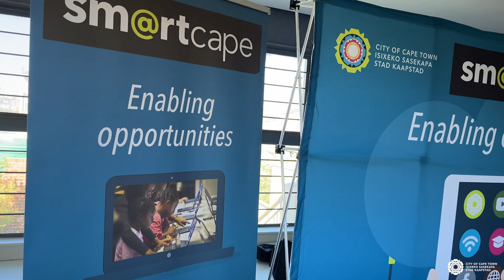Half a million Capetonians benefit from City’s free SmartCape programmes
The City of Cape Town’s Mayoral Committee Member for Corporate Services and the SmartCape project team visited the Harare Library in Khayelitsha. The purpose of the visit was to film a Digital Dialogue video segment as well as see first-hand how the SmartCape Digital Inclusion Training is conducted. The training commenced at the library yesterday, 27 February 2024 and will be concluded on Thursday, 29 February 2024.

The City’s SmartCape Digital Inclusion Training programme that was conducted in Khayelitsha yesterday is part of a programme that takes a maximum of 10 candidates at a time and covers typing a CV, cover letter, spreadsheets, the Internet and Cyber Security. Candidates include community members of different ages and different backgrounds.

The average age of yesterday’s participants ranged from 18 to 55 years of age. The main reasons cited for attendance was a desire to learn how to apply for jobs, to run their business administration and to build the confidence to assist their children with homework that requires computer literacy.

‘I am quite excited to have met this keen group of community members who participated in the training. The first day was about basic computer skills such as opening and closing LibreOffice Writer, navigating Ribbon software, formatting and so forth. On the second day, the group goes on to practise these skills to write up their CVs and create budget spreadsheets. The third day of the training goes into the Internet-of-things and Cyber Security. So it is a very rounded introductory programme,’ said the City’s Mayoral Committee Member for CorporateServices, Alderman Theresa Uys.